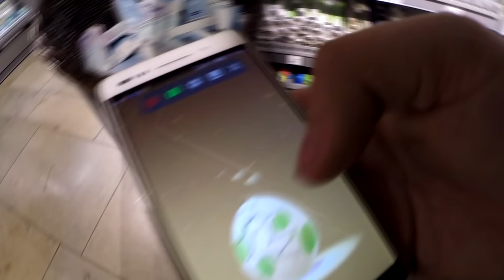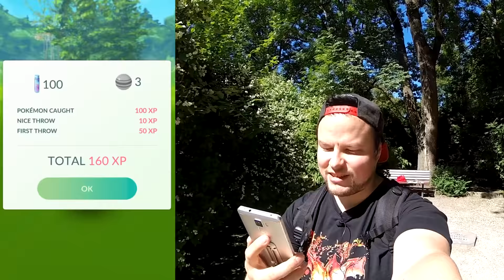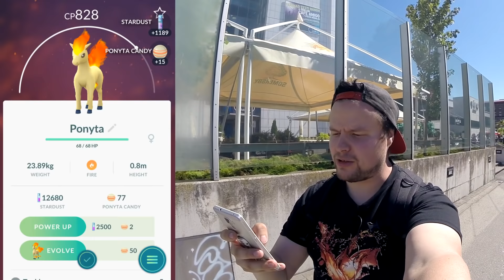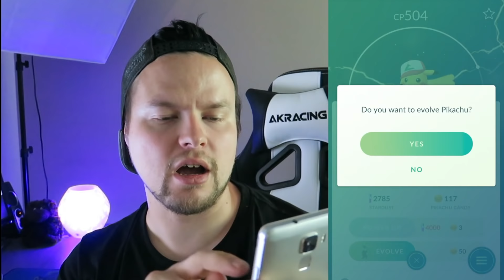POKEMON GO:TA TALLINNASSA #48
Tämmöstä tällä kertaa, meni koko eilinen päivä tosiaankin reissussa, ens viikolla olis tarkotus sit saada videoita enemmänkin kuvattua! :3 Jos teitä kiinostaa mitä oon tilannu ebaystä ni käykää tsekkaamassa mun vlogikanavalta tää video

Outron biisi: Shatter Me Featuring Lzzy Hale - Lindsey Stirling